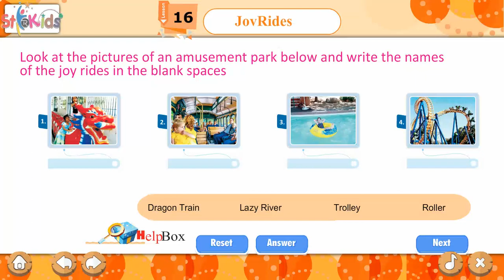Ch 16 | Starkids | GK | GK 2 | Joy Rides | For children